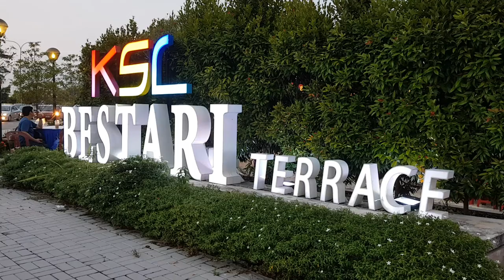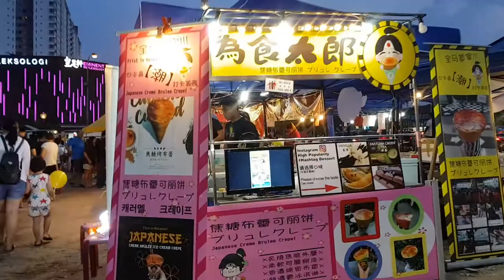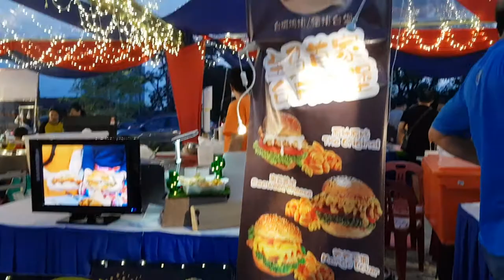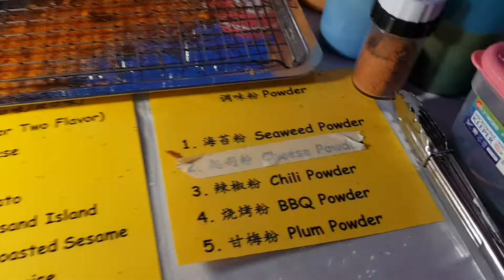Nusa Bestari Night Market @ Johor Bahru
They have this night market the first time at Nusa Bestari, and it is a great hit.
There are many stalls selling food, drinks, games, fruit stall etc etc...
We hope to see more of this every weekend.
Thumps Up!